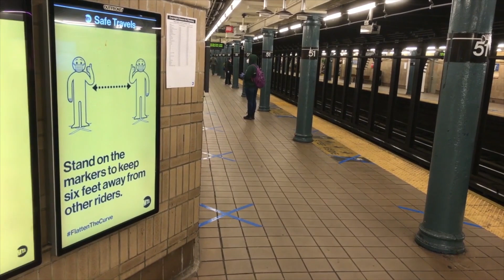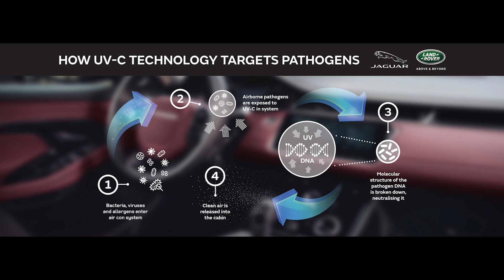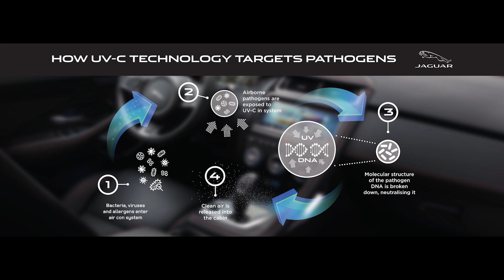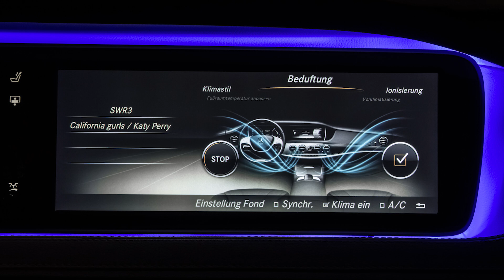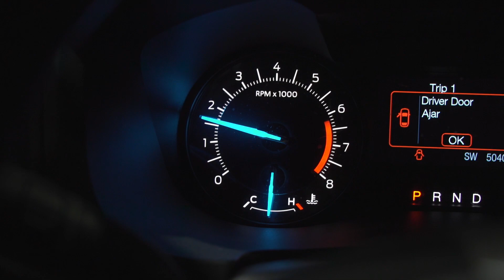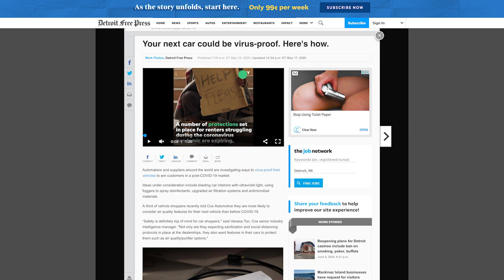Designing Cars for COVID-19 Protection - Autoline Exclusives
Because of the pandemic, automakers and their suppliers are scrambling to come up with new ways to sterilize the interiors of cars. They see an opportunity to snag more customers by selling cars that can kill any virus. Mark Phelan, the car critic for the Detroit Free Press, recently did a deep dive into the different strategies and technologies that are being looked at, and he tells us about what he found.